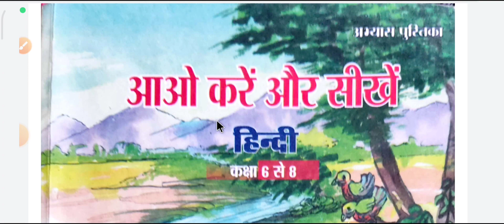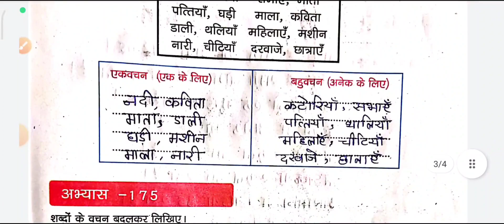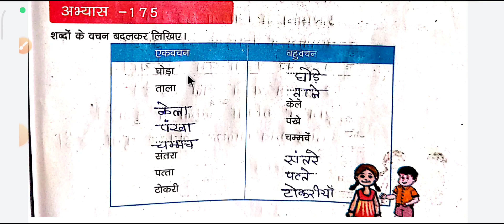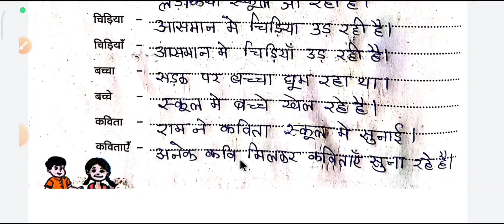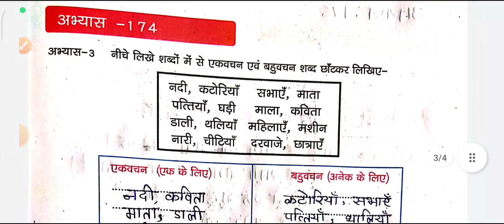आओ करेंऔर सीखें दक्षता उन्नयन कक्षा 6 से 8 विषय हिंदी सत्र 2022-23 अभ्यास 174 से 176 तक को समझाया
आओ करेंऔर सीखें दक्षता उन्नयन कक्षा 6 से 8 विषय हिंदी सत्र 2022-23 अभ्यास 174 से 176 तक को समझाया गया |